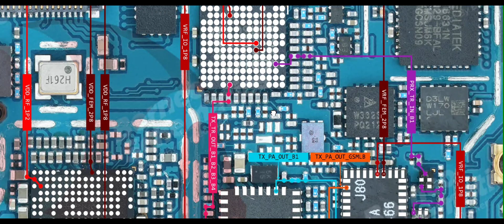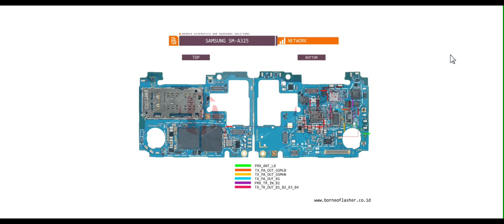Samsung a32 Network problem solution | samsung a32 network jumper way solution